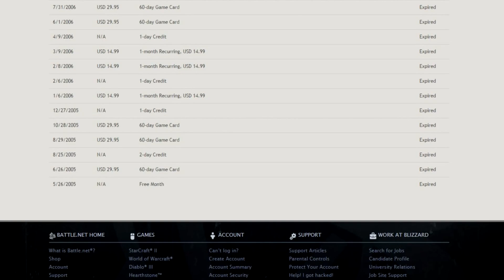Fun Warrior Macro | 2 Minute Tips! | Warlords of Draenor.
Hello Everybody! Quick 2 minute video or less About one of macros i use on my warrior, i pretty much call this one my bread and butter macro, because regardless of spec, i use it.

|Copy and Pasta|

"Skate Park"

showtooltip Charge
/cast Battle Shout
/cast Charge
/cast Heroic Leap

Hope you enjoyed guys, Leave a comment on something you wanna hear about in 2 minutes! and a bit ... or less.

love yas'

-B Matty

Videos That were in the Outro Screen!

|- 5 Reasons To Death Knight -| Warlords of Draenor, Class Spotlight.

Costume Toys | 2 Minute Tips!  | Warlords of Draenor.

Legal footnotes